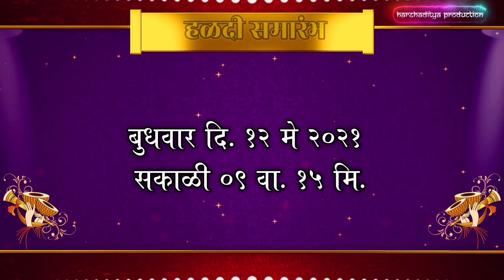Invitation to all followers and friends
माज्या आयुष्यातील प्रेम कहाणी एका नवीन
        जिवनास प्रारंभ करीत आहे,❤️

माझा विवाह सोहळा तुम्हा थोरा मोठ्यांच्या शुभ आशीर्वादात संपन्न होणार आहे, यासाठी तुम्हा सर्वांना मनापासून  आमंत्रित करीत आहे.!!

- टिनू पाटील